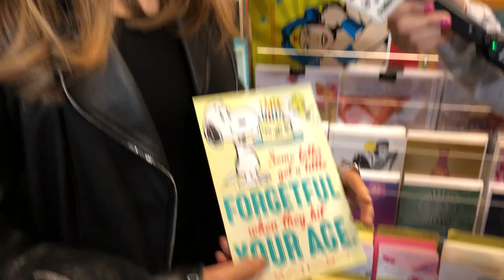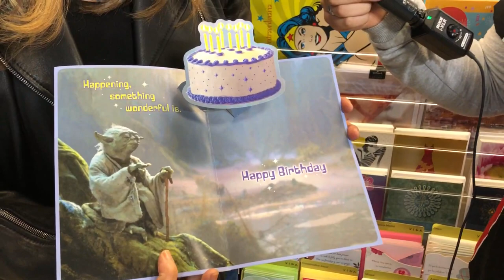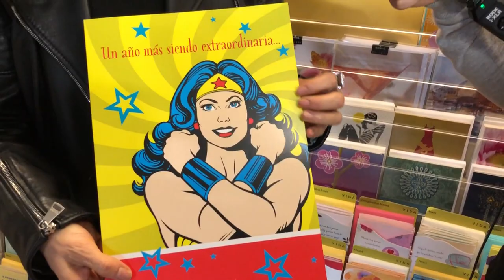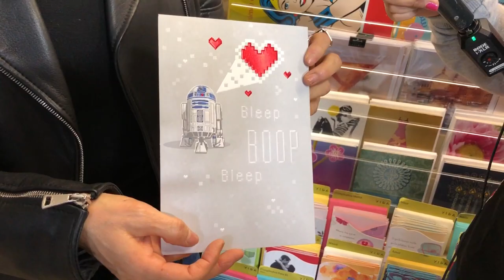Hallmark Tarjetas de regalo para toda ocasión ★ juegos juguetes y coleccionables ★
Conoce todas las tarjetas de regalo en la visita a Hallmark Mexico